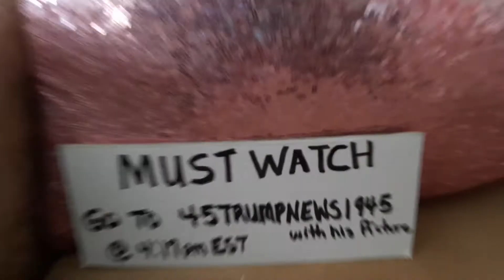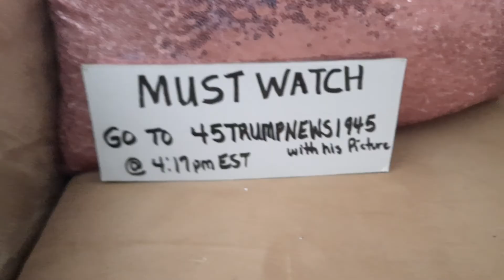VITAL VITAL A MUST WATCH..@5:17 pm EST